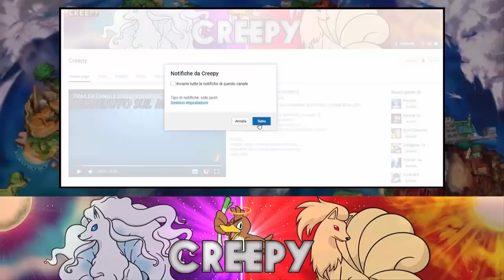I POKEMON LEGGENDARI DI USUM VENGONO DA MYSTERY DUNGEON? - TEORIE POKEMON ULTRASOLE E ULTRALUNA